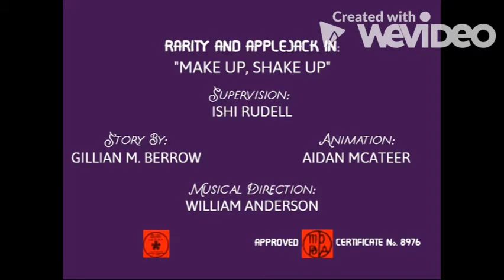Make Up, Shake Up (2017) Opening And Ending Titles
Created with WeVideo Video Editor Make Up, Shake Up is a MLP: Equestria Girls short is a released short on July 30, 2017 starring Rarity and Applejack and directed by Ishi Rudell. In this short shortly before the start of the Fall Formal, Rarity finishes getting dressed and putting on her makeup. She offers to put makeup on Applejack as well, but she declines. After some encouragement from her friends, Applejack hesitantly agrees. When Rarity finishes, Applejack is not too thrilled with the results and asks Rarity to wipe some of the makeup off. In the end, Applejack looks exactly the same as before Rarity started, much to Rarity's chagrin. I do not own this Looney Tunes / Merrie Melodies cartoons and MLP: Equestria Girls Summertime Shorts.

Released Date: July 30th 2017
Re-released Date: December 1st 1946